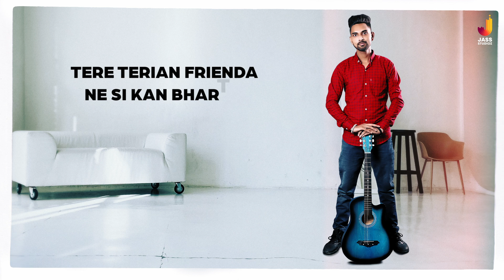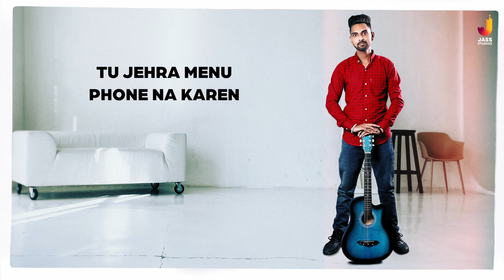Phone Na Kare | (Full Song) | Sunny Shergill | Punjabi Songs 2020 | Jass Studioz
Phone Na Kare | (Full Song) | Sunny Shergill | Punjabi Songs 2020 | Punjabi Songs 2020 | Jass Studioz

Song : Phone Na Kare
Singer : Sunny Shergill
Lyrics : Karan Grewal
Label : Jass Studioz

(This Song Is Subject To Copyright of Jass Studioz)